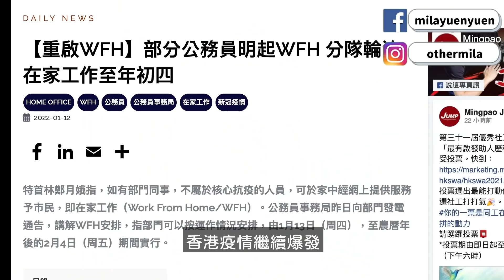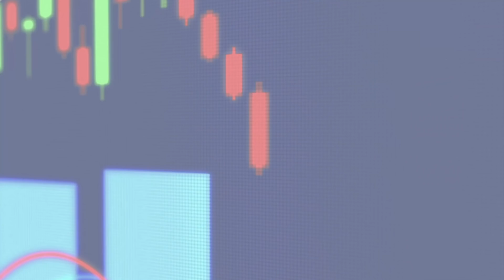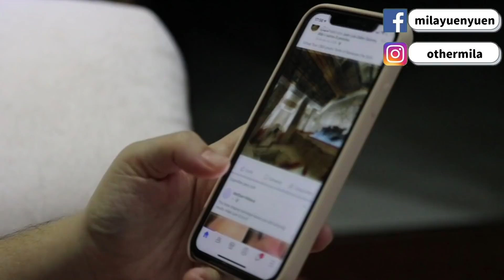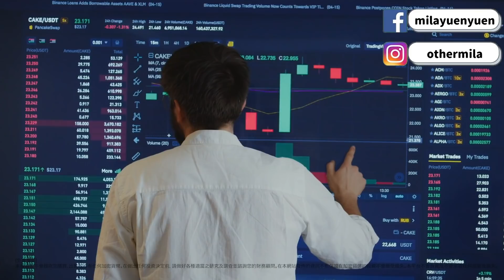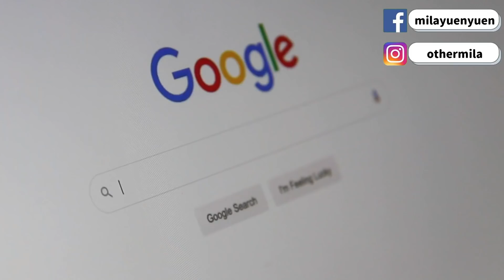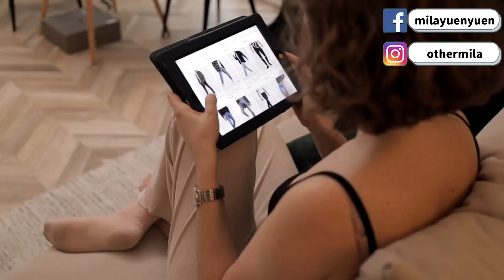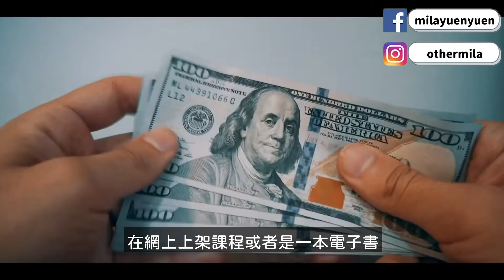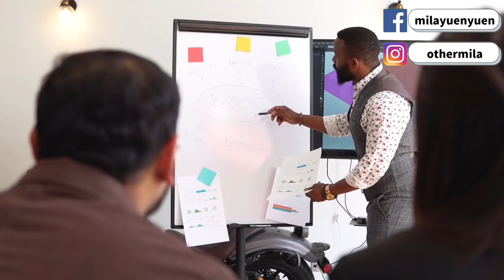零成本增加被動收入的5個方法｜Mila Yuen 投資日常 ft. AQX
巴菲特曾說過，如果沒有找到一個當你睡覺時還能賺錢的方法，你將一直工作到死。
香港疫情繼續爆發，趁著多了時間在家工作
不如利用多出來的時間，為創造自己被動收入。
我現在就分享我如何透過自己的興趣，零成本增加被動收入。
多了一份收入，影響的不只是多了一筆錢
而是多了選擇、多了自由，而當一個人自信了、投資的心態也會強很多。

邀請碼: AQXCBMILAYUEN

福利：
1)最高可獲100美元獎金
2)提早參加AQX幣的首次代幣發行

如對獎金有任何查詢，請到 ，並在標題中輸入”Mila Yuen”

👇Chapters章節 :
00:00 Intro
01:35 什麼是被動收入？
02:31 5種增加被動收入的方法
13:35 個人經驗總結
🎉跌市也能獲利？馬上看投機之王李佛摩(Jesse Livermore)經典著作《獨步股壇》！

由2022年8月1日起至9月31日，透過專屬連結完成開戶入金2萬或以上，即有$600新人禮（含港交所股票）
開戶後花1分鐘填完問卷可獲$1,000海港城禮品卡

🎉 長橋證券
*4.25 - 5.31線上開戶優惠：*
開戶送HK$1000股票現金券 轉倉最高得HK$8500獎賞

🎉 Webull
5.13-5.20*線上開戶優惠：*60日內維持HK$20,000淨存款及買入一筆美股，仲可以拎走1股價值HK$750嘅ZOOM（ZM: NASDAQ）股票
Webull開戶並入金後填表格再送你HKTV MALL現金券👉

🎉 香港第一虛擬銀行 ZA Bank
現在開戶輸入邀請碼「MY7Y68」開戶兼在 14 日內用 ZA Card作任何消費，即可獲HK$100 現金獎賞！

🎉 長橋證券
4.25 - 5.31線上開戶優惠：

🎉 Webull
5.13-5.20*線上開戶優惠：*60日內維持HK$20,000淨存款及買入一筆美股，仲可以拎走1股價值HK$750嘅ZOOM（ZM: NASDAQ）股票

🎉富途

即日起至6月5日，開戶並完成指定條件可獲總值近HKD$1,300股票/現金券
開戶前入Code 【JRUWWF35】可獲額外HK$100超市現金券

🎉 頻道會員
可收看獨家投資操作指導文章，以及即時解答投資問題，點擊鏈接加入：

🎉贊助頻道
如果想請Mila及團隊吃下午茶，可透過PayMe贊助頻道及留下網名及你的留言，我會在下次直播中讀出你的名字和留言：

[免責聲明]
本頻道並不會鼓吹您購買、出售或持有任何加密貨幣。在做出任何投資決定前，請做好各種適當之研究及調查並諮詢您的財務顧問。在本網站發佈的資訊不能保證在加密貨幣的投資不會蒙受損失。本平台不會負責及不會承擔任何損害或損失。